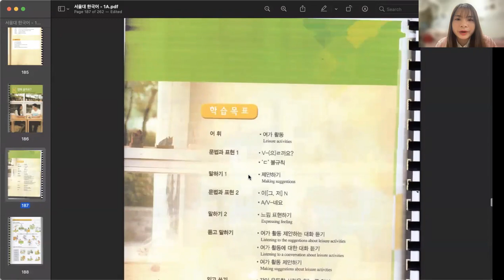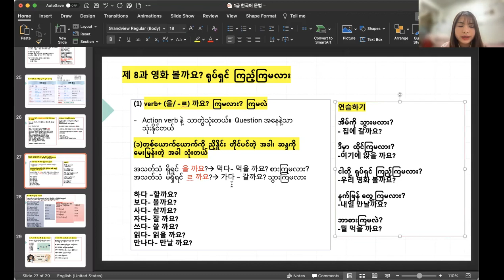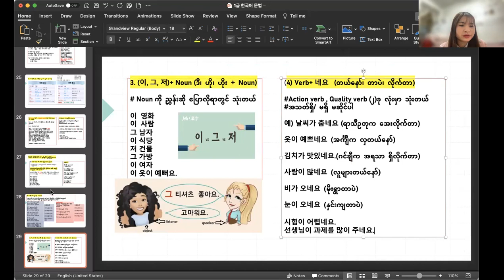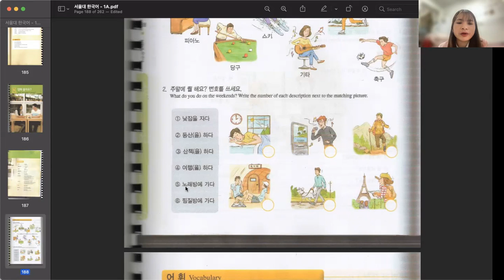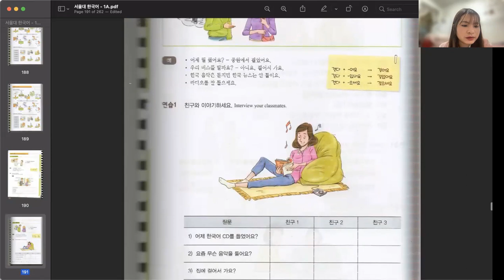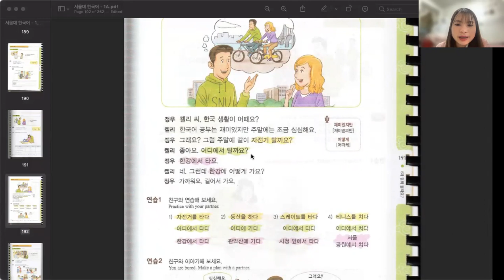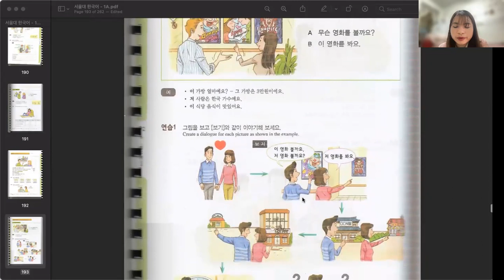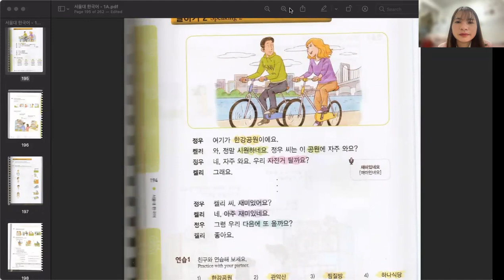Sample Video_Level 1 Class by Tr Aye Mya